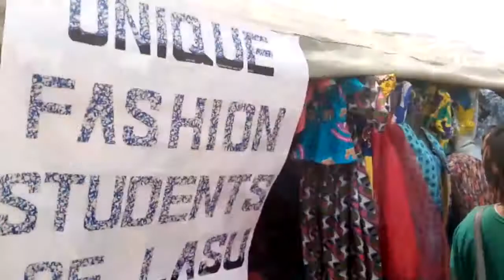LASU VC AT ENT EXHIBITION 2019/2020